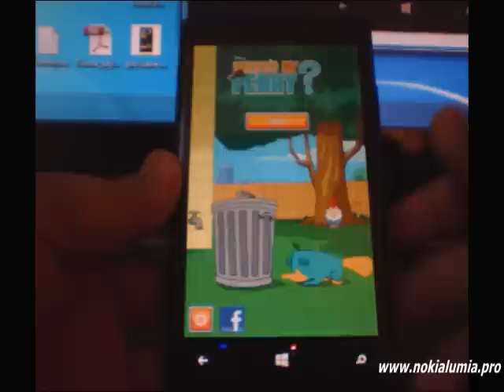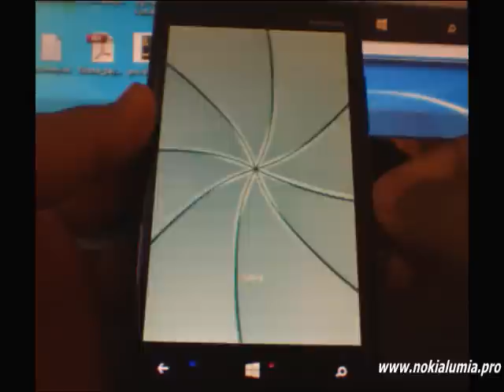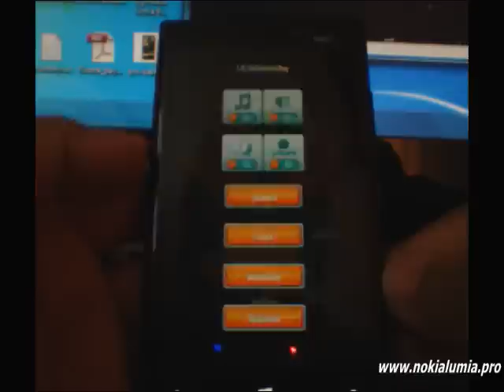Nokia Lumia 920 Free Game - Where's My Perry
Where's My Perry is a physics based puzzle game. You need to create tunnels to allow water to clear through a drainage.